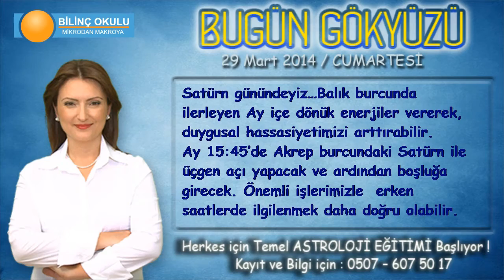YENGEÇ Burcu, GÜNLÜK Astroloji Yorumu,29 MART 2014, Astrolog DEMET BALTACI Bilinç Okulu